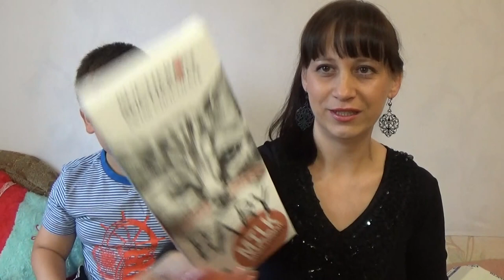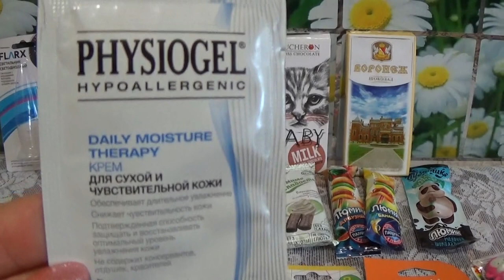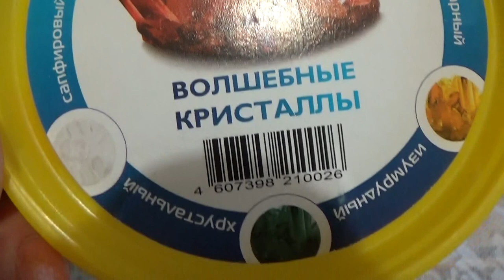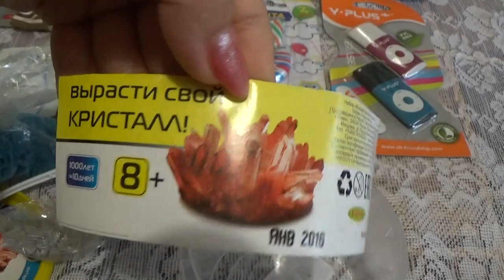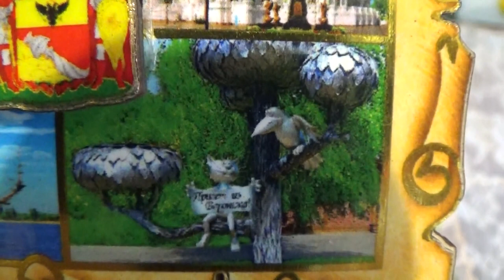ПРИЯТНАЯ ПОСЫЛКА ОТ ЛИЛИИ ИЗ ВОРОНЕЖА